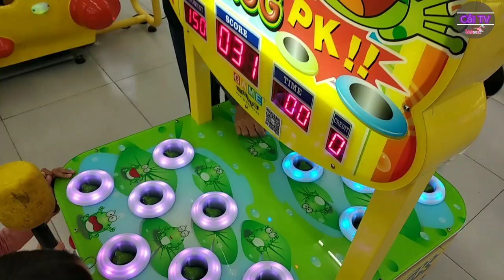Khu vui chơi trẻ em trong siêu thị Lan Chi có gì mà hấp dẫn trẻ em đến vậy? Kids toy media💜Cải TV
Khu vui chơi trẻ em trong siêu thị Lan Chi có gì mà hấp dẫn trẻ em đến vậy?
Hãy cùng Cải TV khám phá khu vui chơi trẻ em trong siêu thị Lan Chi nhé.Có vô số trò chơi trẻ em rất hấp dẫn trong khu vui chơi trẻ em này..Nào khám phá thôi.Kids toy media

Cải tv là một kênh giải trí tổng hợp phù hợp cho mọi đối tượng, đặc biêt là các bạn nhỏ từ 3-5 tuổi. Cải tv sẽ mang đến nhiều clip có ý nghiã  giáo dục cao cho trẻ em .Hãy luôn ủng hộ kênh cải tv bằng cách like share và đăng ký kênh nhé !